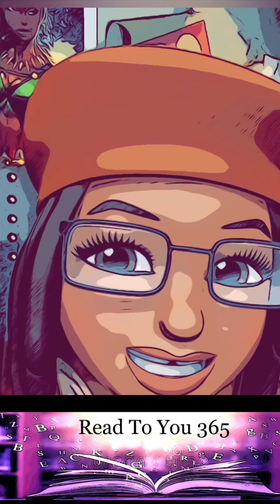Celebrating ￼black history Month, 2024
Happiest Black Our Stories Month to you all!
Black History Month is one of the best times for us to observe our

Suggested sites and locations to visit:
Naked Soul cooking Naked Soul Cooking | Marketplace
*Ourtbox caffe 131 st 5th Avenue in Harlem
*Sister’s Uptown bookstore 157St Amsterdam Ave
*Schaumburg library
*Harlem and Jazz museum 125 st

journals on amazon
$cristalart

Special thanks

Special thanks to, Thank you for your contribution and normalizing black hair for all of us. daddysgirl iamasuperhero blackgirlmagic I pray you love what I have done here. My goal is to highlight the beauty in our children of color and this book has helped to glorify the beauty of father daughter healthy relationships . ally that I cried tears of joy the first time I read it, Thank you, thank you so much for creating something so special for us.

                                       Credits

Equipment used
Iphone11

Video editing software by VideoLeap

Read aloud by Cristal J. Tejeda
Hosted by Cristal J. Tejeda
Visit us at Readtoyou365.com

Video production, editing, voice over
by Cristal Jazmin J Tejeda

Video editing and created by
by Cristal Jazmin Tejeda

                                          This is
                                              a
                                            CJT
                                      Production

If you have gotten this far into the description portion I would like to thank you very much for supporting my channel from the bottom of my heart.  I truly love you all and I appreciate your love and support. This channel allows me to do some thing I love and that is inspire children through books and education to be who they are and raise their self-esteem through education. Thank you for your continuous support it really means a lot to me when you like, comment and share my videos.it’s really not about the views but about the impact my videos have on the viewer. I work really hard on these videos and if I could do this for a living I would. It makes me really happy to read to children and this is my way of fulfilling my lifelong dream of reading to children all over the world and inspiring them to be who they are, to love who they are and to love